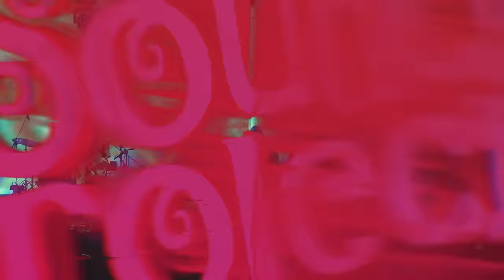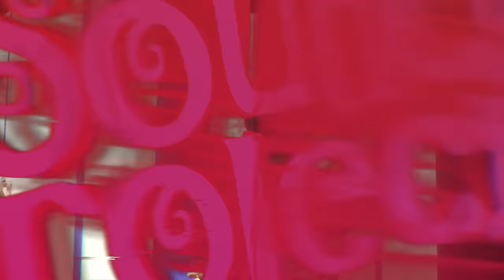Dikta Wicaksono Live at The Sounds Project Vol.6 (2023)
Pradikta Wicaksono known as Dikta, is a pop singer from jakarta. He used to sings for Yovie & Nuno from 2007 until 2022 he is become a solo singer known as Dikta Project. Besides singing he’s also know as an actor in  “stereo” and “cinta dan rahasia”

Experience the sheer brilliance of Dikta Wicaksono in this mesmerizing live performance, watch full video only on our YouTube and get ready to be moved, inspired, and enchanted by the artistry that unfolds on stage.

00:00 Intro
02:38 Tunggu Aku
07:33 I Feel Good
11:38 Dia Tak Mau
16:14 Jangan Pilih Aku
20:13 Bento
25:35 Can’t Help Falling In Love
35:45 Anak Sekolah